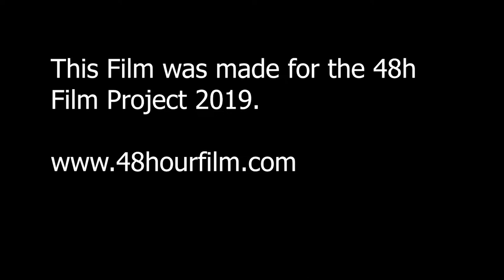Havana Films – WABU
Irgendwo da draußen

Während einer Endzeitdürre ist die Suche nach Wasser zur elementaren Aufgabe geworden. Doch Wasserspezialistin Doris empfängt auf ihren Wanderungen durch die wüste Landschaft seltsame Signale, die sie nicht ignorieren kann.
Havana Films entfloh dem deutschen Frühherbst und drehte WABU kurzerhand im sonnigen Spanien. In diesem heiß-verdorrten Setting lässt die Hitze die eindrücklichen Landschaftsaufnahmen direkt über die Leinwand flimmern.

Laufzeit: 06:54 Minuten
Team: Havana Films
Teamleiter: Joseph Maximilian Paniagua Türich

Regie & Kamera: Ricardo Huerta Paniagua
Co-Regie & Schnitt: Joseph Maximilian Paniagua Türich
Fahrerin: Theresa Hofmann
Ton: Florian Franzke

Nominierungen: Bester Film